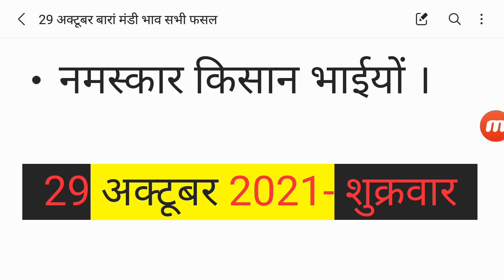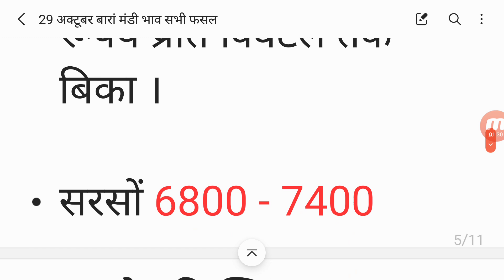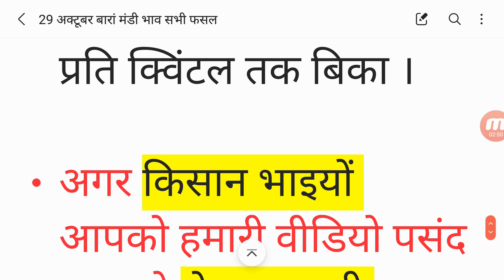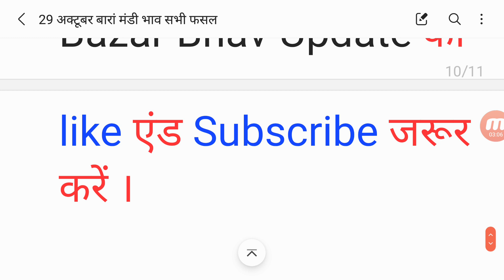29 October 2021 ! Baran Mandi bhav ! 29 अक्टूबर ! बारां मंडी भाव ! सोयाबीन ! धान ! उड़द ! Today Rate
•  Kota Bhamasa  mandi bhav
•  Mandi Bhav
•  Sirsa Mandi Bhav
•  Tilli Mandi bhav kota
•  Guar Mandi bhav Today Kota
•  Guar market price Today update
•  Methi Bhamasa mandi bhav kota
•  Urad Kota mandi bhav Today
•  उड़द कोटा मंडी भाव
•  Daniya kota mandi bhav Today
•  Kota mandi dhaniya bhav Today
•  Kota Mandi Bhav, Naya sarso rate today
•  Aaj ka narma ka bhav
•  gwar ka bhav
•  moong ka bhav
•  Nai sarso bhav
•  gwar ka bhav Kota Mandi
•  Kota mandi bhav
•  kota bhamasah mandi bhav
•  Kota anaj mandi bhav today
•  Kota Bhamasah Anaj Mandi
•  Kota anaj mandi bhav
•  Kota anaj mandi rate 2021
•  Mandi ka bhav
•  Aaj ke sarso ka bhav
•  सभी जीसों के भाव कोटा
•  kota mandi bhav
•  कोटा मंडी भाव
•  kota mandi bhav
•  kota mandi chana ka bhav
•  kota mandi soyabin ka bhav
•  kota mandi sarso bhav today
•  kota mandi chana bhav today
•  कोटा मंडी सरसों का भाव
•  कोटा मंडी सोयाबीन का भाव
•  कोटा मंडी
•  kota mandi seth bhamashah mandi bhav
•  कोटा मंडी चने का भाव
•  कोटा मंडी धान का भाव
•  कोटा मंडी मैथी का भाव
•  kota mandi bhav
•  dhaiya price
•  soyabin price
•  chana bhav
•  garlic price
•  sarso price
•  सोयाबीन भाव कोटा मंडी
•  लहसुन का भाव कोटा मंडी
•  चना भाव
•  chana ka bhav Kota mandi
•  chana rate today
•  mandi bhav today chana
•  deshi chana ka bhav
•  चना के भाव आज के
•  चना का भविष्य 2021
•  chana Anaj mandi bhav today
•  Gram rate today
•  Kota Bhamasah mandi bhav today
•  Soyabean ka bhav
•  Soyabean bhav
•  Soyabean rate
•  Kota mandi Soyabean bhav aaj ka
•  Indore mandi
•  सोयाबीन मंडी भाव
   tak badhega
•  sarson ka bhav ghatega ya badhega
•  राजस्थान में सरसों का भाव
•  sarso bhav Sarson ka bhav
•  सरसों का भाव Kota
•  सरसों का आज का भाव 2021
•  mandi rate
•  Mandi bhav
•  Kota Mandi bhav
•  Rate Kota Mandi bhav
•  soyabin Mandi bhav
•  गेंहू मंडी भाव
•  गेहूं भाव ताजा
•  wheat rate today
•  wheat plant price
•  business news channel
•  चना का भविष्य
•  29 अक्टूबर 2021
•  चने का भाव
•  Chana Report
•  Chana Bhav
•  News Markets 24 Hr
•  Chana Report
•  Chana
•  Chana Ka Future
•  Chana Bhav
•  चने का भविष्य
•  Chana Trend
•  चना का मार्केट ट्रेंड
•  चना रिपोर्ट
•  आज का चना का भाव और मार्केट ट्रेंड
•  CHANA BHAV
•  चना मंडियों के भाव
•  चना का भाव 2021
•  चना भाव 2021
•  chana ka bhav
•  चने में तेजी जारी
•  चना का फ्यूचर
•  aaj chana kya hai
•  रामगंज मंडी भाव
•  धनिया का ताजा भाव
•  धनिया की रिपोर्ट
•  नीमच मंडी भाव
•  1121 paddy price today
•  1121 dhan rate
•  1121 paddy price today 2021
•  1509 dhan ka rate 2021
•  1121 dhan price today
•  1121 ka bhav
•  1121 dhan ka rate 2020 today
•  Kota 1401 rate today
•  1718 dhan ka rate kota
•  Sugandha rate today
•  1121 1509 dhan Narela mandi
•  pusa 1509 paddy price
•  basmati 1121 price
•  export news
•  Sarso price today
•  Naya kapas ka bhav
•  Anaj Mandi Bhav
•  Aaj ka mandi bhav
•  Guwar ka rate
•  Aaj ka Narma ka bhav batao
कोटा ,बारां ,छबडा ,छीपाबड़ोद सभी मंडीयो के भाव
कोटा मंडी भाव लेटेस्ट अपडेट
• कोटा मंडी में गेहूं का भाव
• sabi jinso ke bhav